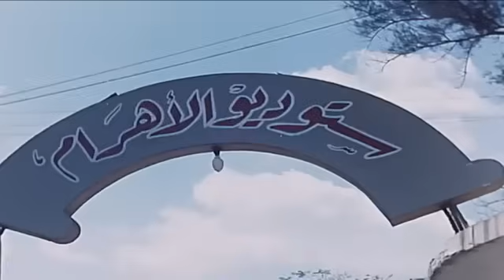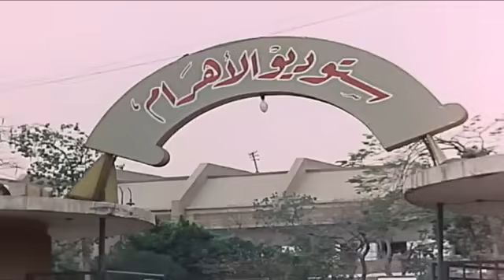حصرياً الفيلم النادر لـ سهير رمزي اللي اتمنت حذفه وتقاضت بسبب جرائتها - انثي بلا حياء - بدون حذف